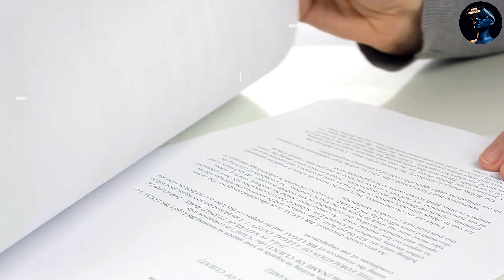श्रीराम के बाद लव कुश और अयोध्या का क्या हुआ ? आज कहा है रामजी के वंशज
Welcome to the Meta Universe youtube channel.On this channel, we will broadcast information related to religiosity, in which an attempt will be made to uncover the secrets, after all, how this universe was created, how did humans come here first! And how was the birth of the earth, after all, who created this universe, we will try to look at all such questions from a religious point of view! Because in today's technological age people are forgetting the responsibility of their religion! We should respect every religion because everyone loves their own religion. And at the same time it is our duty to protect our religion!